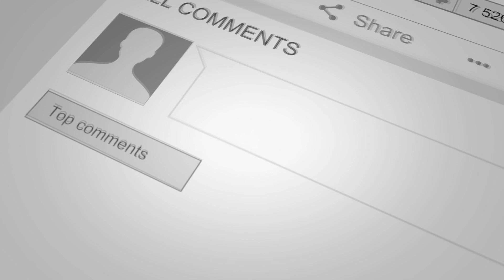New Mutants Comic-Con Trailer REACTION - Trailer Breakdown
New Mutants Comic-Con Trailer and Trailer Breakdown. Very interesting!